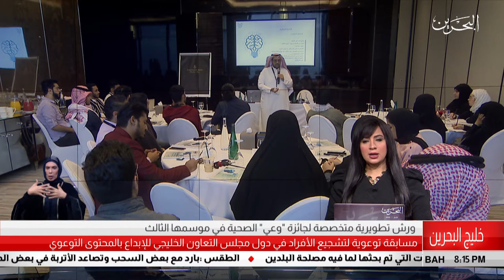البحرين مركز الأخبار : ورشة تطويرية متخصصة لجائزة وعي الصحية في موسمها الثالث 11-01-2019